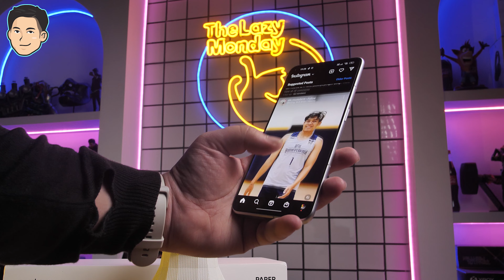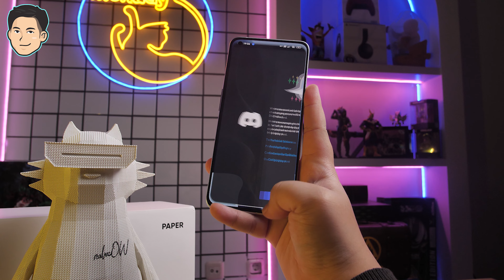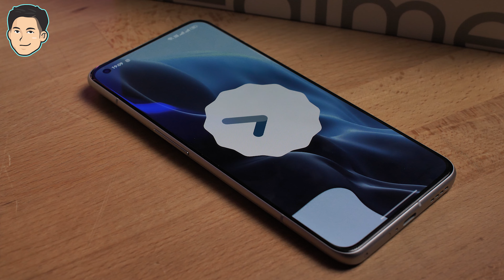Smartphone yang menjadi DAILY DRIVER SETAHUN KEDEPAN - Realme GT 2 Pro Setelah 2 Minggu Pemakaian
Untuk gue yang cuma sekedar nyari Performa, Baterai dan Layar. Ini udah oke banget sih, kalau urusan kamera sih buat gue itu bonus saja.